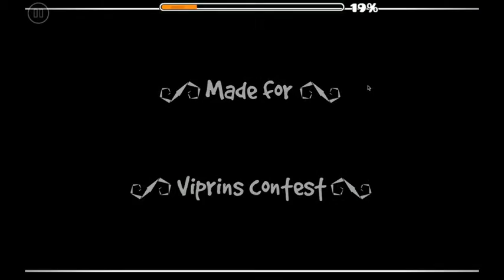Geometry Dash: Entropy By:Triaxis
Finally got my audio problem resolved.(I think XD)
Beautify designed level, bit of lag on my end but still amazing.